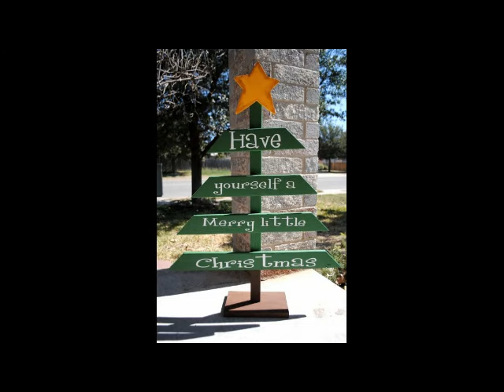Attractive DIY Outdoor Christmas Decorations